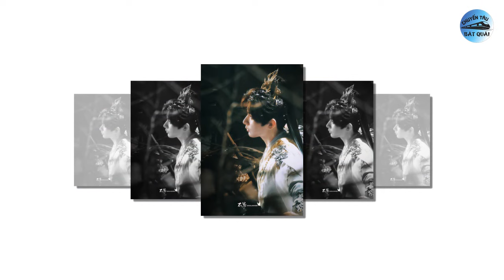Dương Tử và Thành Nghị cùng gặp cảnh trớ trêu, Triệu Lộ Tư tranh cãi vì dễ thương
1. Triệu Lộ Tư gây tranh cãi vì cố tỏ ra dễ thương.
Triệu Lộ Tư là sao nữ thường xuyên gây tranh cãi về tính cách trong số các tiểu hoa 95. Mới đây, loạt hình ảnh trong buổi chụp hình của nữ diễn viên lại tiếp tục bị đem ra bàn tán vì quá "nóng mắt". Theo đó, Triệu Lộ Tư đã có buổi chụp hình quảng cáo cho nhãn hàng. Nàng tiểu hoa buộc tóc hai bên, mặc váy hai dây màu hồng, tương tác cùng sản phẩm và quả dâu tây. Nhìn tổng thể, diện mạo của Triệu Lộ Tư khá xinh xắn và ngọt ngào.
2. 'Búp bê cổ trang' thế hệ mới khoe sắc trong tạo hình mới: Đẹp nhưng bị nhận xét 'quá nhàm chán'.
Vừa qua, bộ phim Tử Dạ Quy đã chính thức khai máy. Tạo hình của nữ chính Điền Hi Vi cũng đã nhanh chóng được hé lộ. Ngay lập tức, nó đã thu hút nhiều sự chú ý. Tổ tạo hình đã thiết kế cho Điền Hi Vi mái tóc rất đẹp, khoe trọn vẻ dễ thương của cô nàng. Về trang phục, tạo hình này của mỹ nhân sinh năm 1997 lấy 3 màu vàng - trắng - cam làm chủ đạo khiến nữ diễn viên trông càng thêm xinh đẹp, rực rỡ.
3. Nam diễn viên đang làm chuyện quan trọng thì bị quay lén rồi tung lên mạng, clip dài gần 1 phút gây bão.
Sáng 12/1, truyền thông xứ Trung đưa tin, một nhóm paparazzi đã leo lên cây cao để “săn” ảnh Thành Nghị. Được biết, nam diễn viên đang tham gia ghi hình cho phim Hồ Yêu Tiểu Hồng Nương: Vương Quyền. Thành quả mà nhóm paparazzi thu hoạch được vô cùng ngọt ngào. Theo đó, họ không chỉ ghi lại được khoảnh khắc đắt giá của Thành Nghị, mà còn giúp siêu thoại của bộ phim vượt qua Liên Hoa Lâu, đứng đầu BXH Siêu thoại phim truyền hình Weibo.
4. Lư Dục Hiểu bùng nổ nhan sắc trong bộ ảnh mới khiến fans không khỏi 'ngỡ ngàng'.
Mới đây, trên tài khoản Weibo cá nhân, Lư Dục Hiểu đăng tải bộ ảnh mới với tạo hình độc đáo khiến người hâm mộ xôn xao. Nữ diễn viên gây chú ý với phong cách ngọt ngào thường thấy nhưng cũng mới lạ hút mắt. Ngay khi vừa đăng tải, bộ ảnh mới của Lư Dục Hiểu nhanh chóng được chia sẻ nhiều trên mạng xã hội và nhận được vô số lời khen ngợi từ cộng đồng mạng.
5. Giữa Cơn Bão Tuyết tung loạt poster mới, báo hiệu ngày phát sóng không còn xa?
Vừa qua, mạng xã hội xứ Trung rần rần thông tin bộ phim Giữa Cơn Bão Tuyết do Ngô Lỗi và Triệu Kim Mạch đóng chính sẽ lên sóng vào ngày 31/1 tới đây. Ngay lập tức, các 'mọt phim' đã được một phen rần rần, nhiều người đã bày tỏ sự phấn khích bởi sắp được chứng kiến câu chuyện tình yêu song hành với theo đuổi ước mơ của cặp nam nữ chính sở hữu visual, với ngoại hình tương xứng, phản ứng ngọt ngào lẫn diễn xuất hợp mắt người xem.